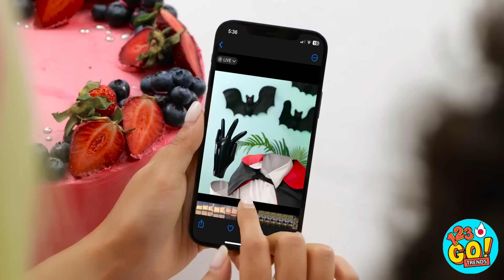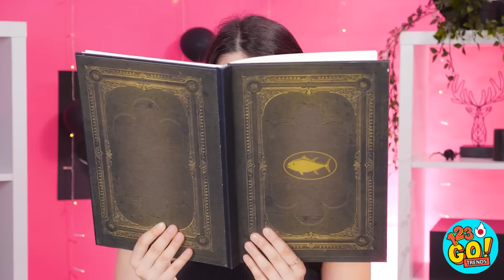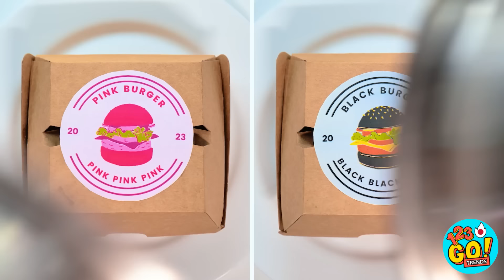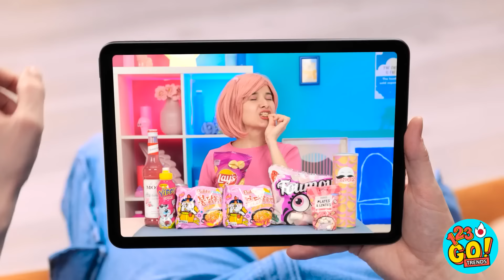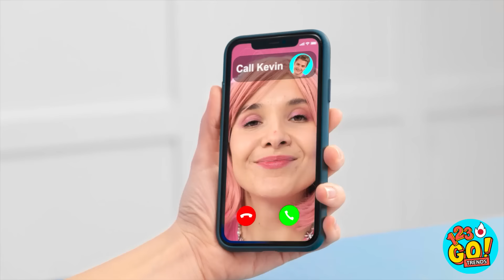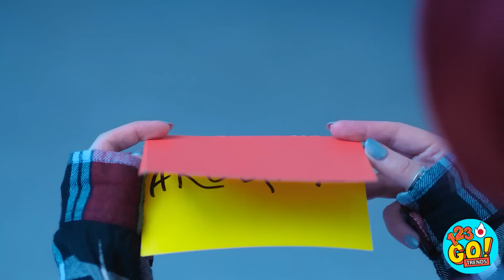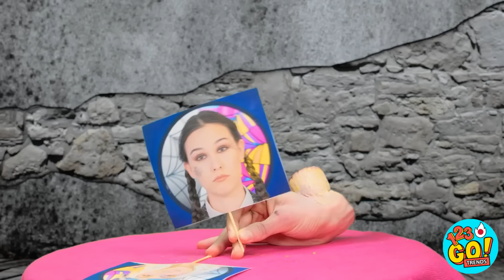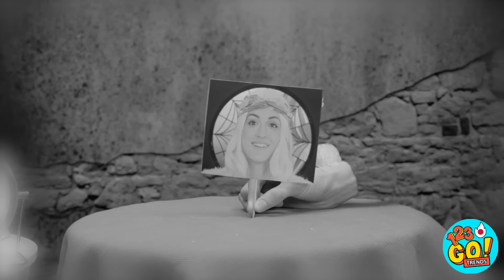ピンクVSブラックフードチャレンジ🖤🩷 親子ガジェット😱 Tiktokフードハック By 123GO! TRENDS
もう一日、もう一つのカラーチャレンジ！
食べ物が好きなら、これはあなたにぴったりのチャレンジです！
どちらのチームにしますか？
ピンク？それとも黒？
そして、このビデオを友達とシェアし、123 GO！CHALLENGEのYouTubeページを購読して更に素晴らしいビデオを見逃さないように忘れないでください！